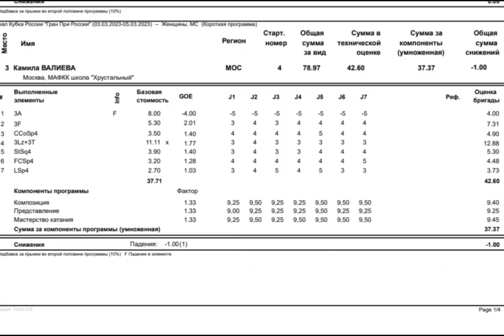Kamila Valieva short program photos and interview 230304